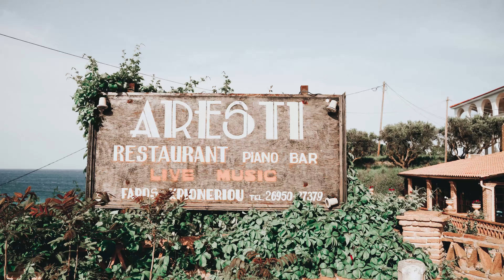Klimatyczne polskie wesele w Grecji Karoliny i Kuby (Cameo Zakynthos)